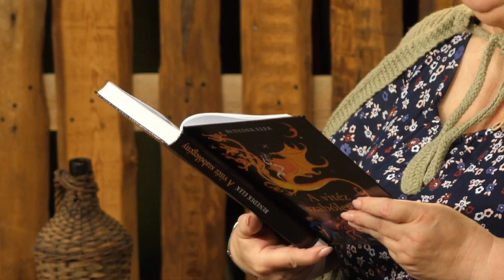Szélike királykisasszony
A téli szünetben 8 napon keresztül ismét mesél a Cervinus magyarul.
7+1 Benedek Elek mesével boldogítunk december 24 és 31. között. Tarts velünk!
1. A gulyás leánya
2. Hammas Jutka
3. Az aranypálca
4. Szélike királykisasszony
5. Prücsök
6. Péter és Pál
7. A királykisasszony cipője
8. A táncos bárány

Mesemondó : Brachna Irén
Rendező: Dósa Zsuzsa
Készült a Cervinus Teátrum megbízásából
Szarvas, 2021.